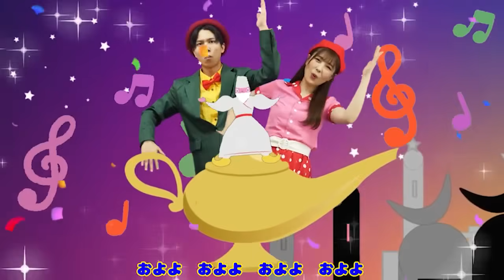【おかあさんといっしょ】からだダンダン coverd by うたスタ | 歌詞付き | たいそう | ダンス |一緒におどろう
今回は「からだダンダン」をうたって踊ってみました！オススメの再生リストはこちら

こちらのリンクにて、楽曲をリリースしています!!

YouTube MusicやSpotify、iTunes Storeなどでうたスタの音楽を楽しめるアルバムです♪
定番の曲が全部で40曲収録されています。

子供たちが大好きな曲ばかりを集めたので、楽しんでもらえると思います！
ぜひ聞いてみてください☆

◆「おどりっぴぃチャンネル」は、人気の手遊び歌・ダンスを中心に、NHK教育テレビ Eテレ「おかあさんといっしょ！」、「いないいないばあっ！」などで人気の楽曲や、ご年配の方や大人の方が懐かしく感じる季節折々の歌とダンスをお届けします。おうちでうたって、あそんで、学ぶことができるコンテンツが盛り沢山！
保育士や教諭などの教育の現場で働く方やご家庭で、お遊戯会や運動会の踊りの練習や、リトミック教育にお役立ていただけます♪
チャンネルを登録しておくと最新のダンス手遊び動画をより早く楽しめます。
うたスタお兄さん、お姉さんと一緒に楽しい時間を過ごしてください♪